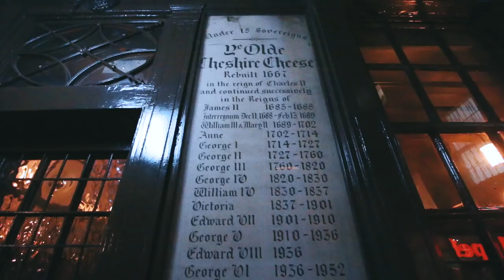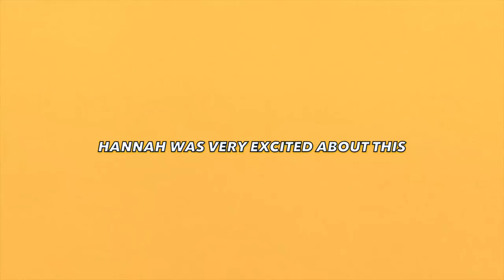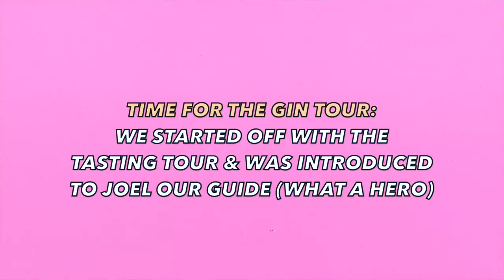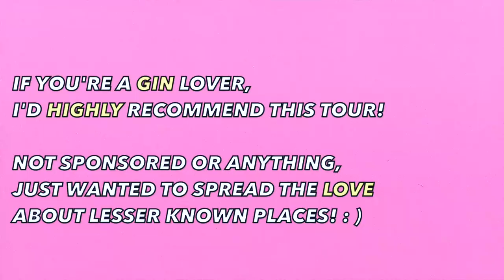Living in London: Gin Distillery Tour & The City’s Oldest Pub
Meet my best friend! Hannah and I went on our first gin distillery and tasting tour in London - this vlog is what happened... We tried Dry Gin, Old Tom gin, Christopher Wren, Square Mile navy strength and Sloe Gin! Hic. This was at the City of London distillery and I'd recommend a visit if you're a gin lover or want to know more about the spirit! It was so much fun and the staff were all so lovely!!! Not sponsored or anything - just wanted to share the love as they're not as well known as the bigger brands and it's always good to spread joy! The gin helped a lot... : )